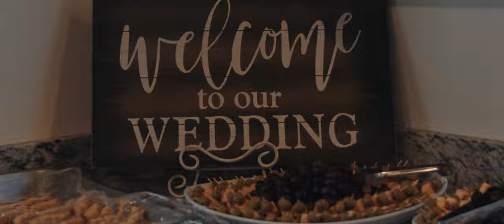Haley + Grayson | Statesville, NC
Haley + Grayson | Cinematic Wedding Highlight Film | Statesville, NC
Created by Weaver Wedding Films

Haley and Grayson's love story unfolds amidst the picturesque backdrop of Statesville, North Carolina, at the charming Chickadee Hill Farms. Their wedding day was a heartfelt celebration, filled with love, laughter, and unforgettable moments. As the sun bathed the countryside in a warm, golden glow, their journey as a couple reached a new milestone, surrounded by family and friends. Join us in reliving the joy and beauty of their special day, a testament to the enduring power of love and the promise of a lifetime together.